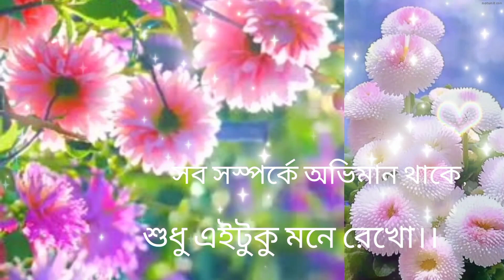bangla sayori, romantic sayori,💝💘💖💗💕💞 valobasar shayori, viral sayori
please subscribe to my channel, , bangali  village vlog , ,dailyvlog ,shorts video, subscribe, viral video,, new bangla bangali , village vlog , ,dailyvlog ,shorts video, subscriber, , bangla new , bangali , village vlog , ,dailyvlog ,shorts video,